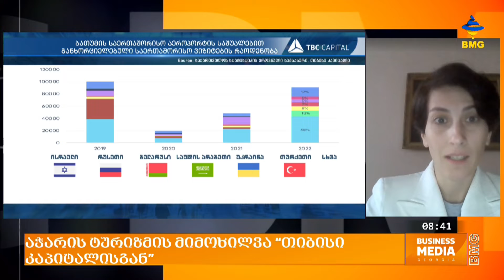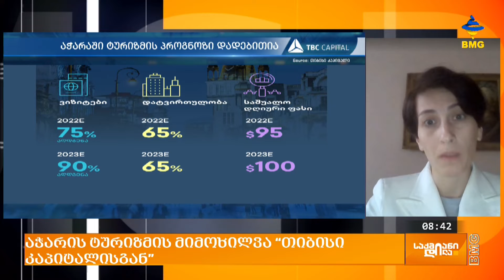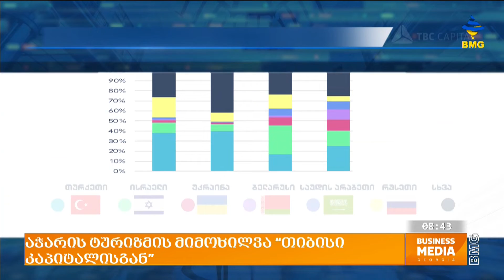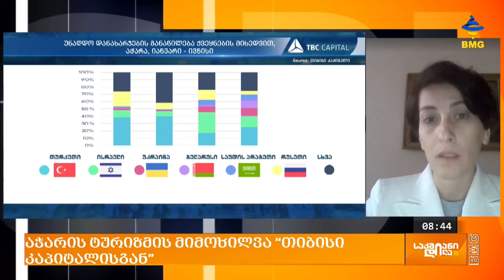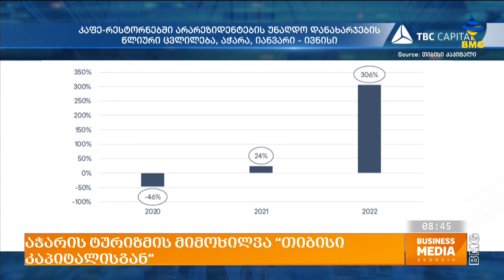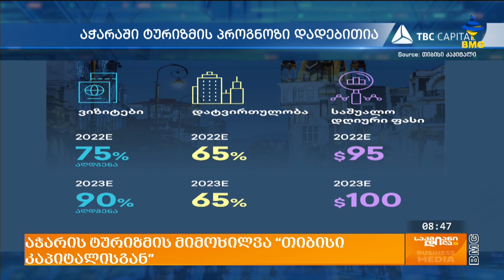აჭარის ტურიზმის მიმოხილვა “თიბისი კაპიტალისგან”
მიგრაცია და ტურისტული ნაკადების მატება მზარდი ბაზრებიდან აჭარაში არარეზიდენტების უნაღდო დანახარჯებზეც აისახება. თიბისი კაპიტალის განახლებული ანგარიშით არარეზიდენტების უნაღდო დანახარჯების ნახევარი წელს თურქეთზე, ისრაელზე და უკრაინაზე მოდის.

სტუმრების ხარჯვითი ქცევა ქვეყნების მიხედვით განსხვავებულია, თუმცა, გარეთ კვება არარეზიდენტების დანახარჯების სტრუქტურაში 2022 წელსაც მოზრდილ ადგილს იკავებს.

სტუმარი:  ირინა კვახაძე - "თიბისი კაპიტალის" კვლევების სამსახურის უფროსი;